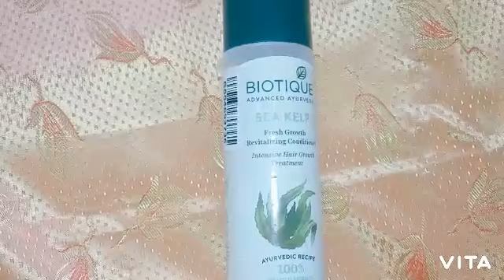BIOTIQVEC Sea kelpfresh grouth revitalizer conditioner review.# Pri choudhary p